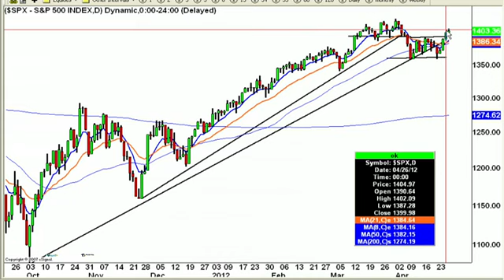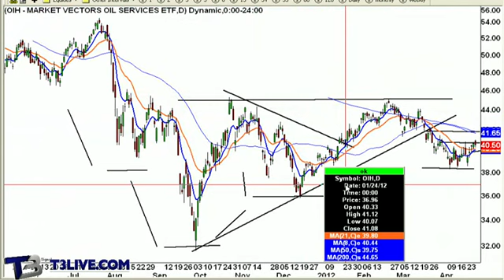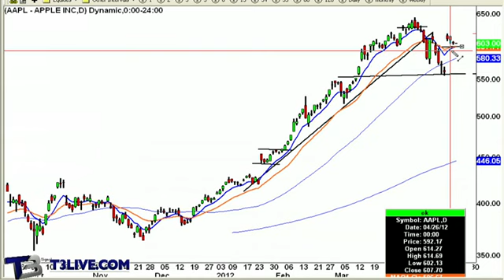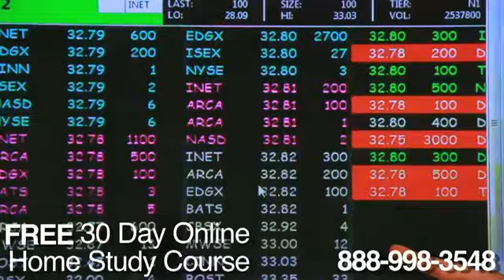Express: Markets Digesting as We Look for Economic Gains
Lindsey Bell joins Scott Redler for the Express Edition of The Morning Call.

Follow Scott and all the T3 Traders on the Virtual Trading Floor live while the market is open. FREE 7-Day Trial